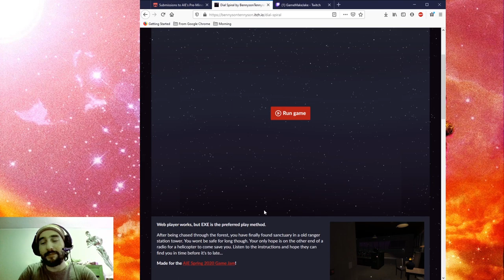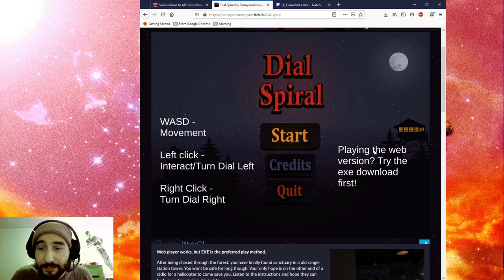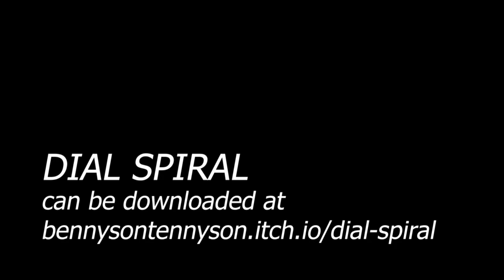DIAL SPIRAL || AIE SEATTLE SPRING 2020 GAME JAM EP 1 || GAMEMAKEJAKE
In episode one, I play Dial Spiral and continuously mispronounce one of the designer's names.

Designers:
Ben Germano
Jacob Nowak

Programmers:
Julia Pickett
Johnathan Blaikie

Artists:
Everest Marshall
Keira Wentworth
Juan Reyes-Cisneros
Grace Gilbert

Hit me up @GameMakeJake
Play DOPE games by my friends & I at GameMakeJake.itch.io